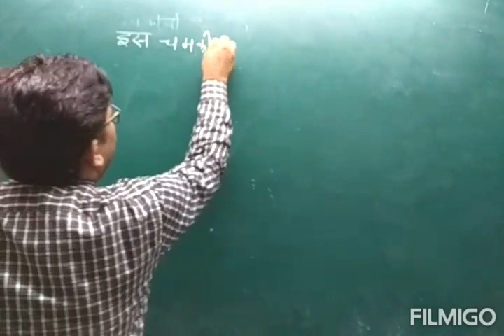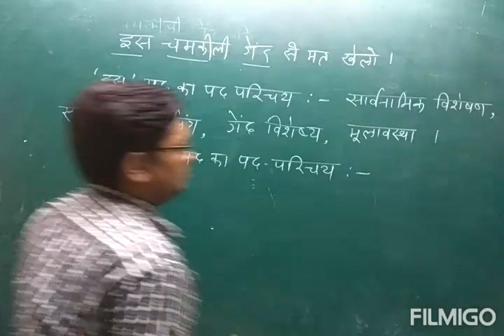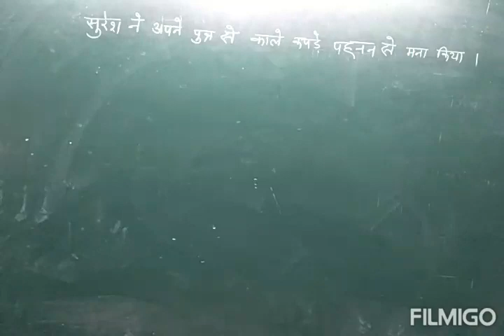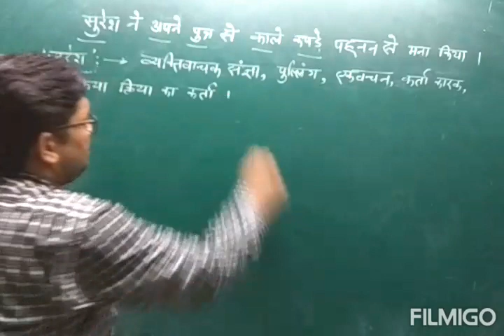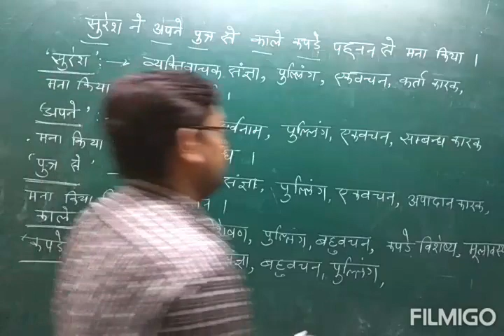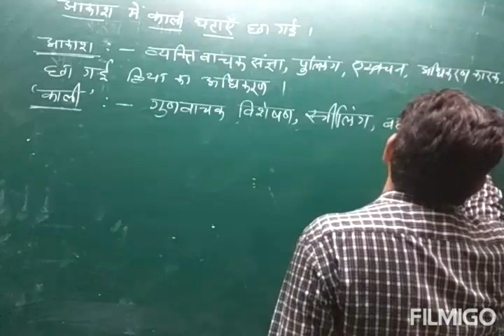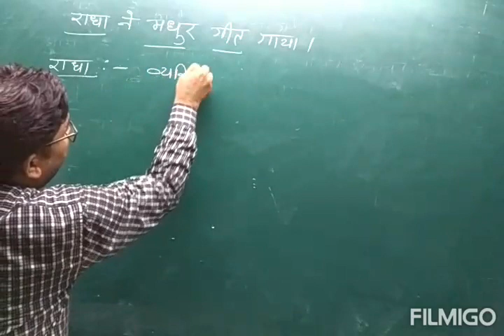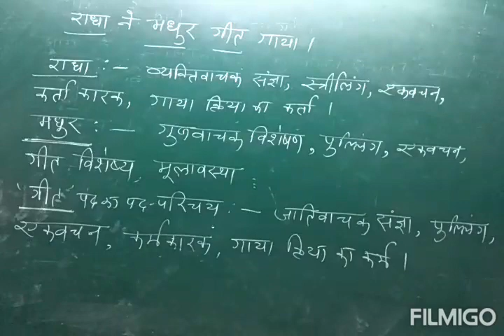विशेषण से संबंधित पद परिचय (उदाहरण)पार्ट--6